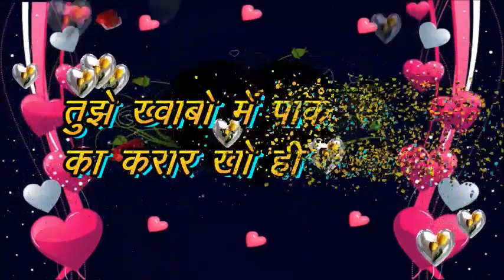मैं जितना रोकूँ खुद को तुझसे प्यार हो ही जाता है,goodnightstatus,good night shayari,nightstatusvideo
प्यार का कोई रंग नही फिर भी वो  रंगीन है,
इसका कोई चेहरा नहीं फिर भी वो हसीन है
तुझे ख्वाबो में पाकर दिल क करार खो ही जाता है,
मैं जितना रोकूँ खुद को तुझसे प्यार हो ही जाता है